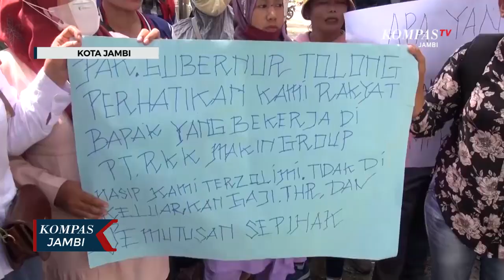Gaji Tidak di Bayar Ratusan Pekerja Demo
JAMBI, KOMPAS.TV - Ratusan karyawan PT. RKK melakukan aksi demo ke kantor RKK Jambi lantaran gaji dan THR tidak di bayar oleh perusahaan. Pendemo mendesak gaji mereka dibayarkan, apabila tidak di bayar  pendemo akan bertahan di kantor RKK.